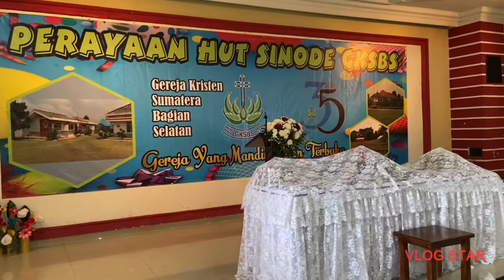Dibalik Layar. Ibu2 KWJ Margototo, Gksbs Metro Kibang Sukseskan Dapur Perayaan HUT ke 35 GKSBS